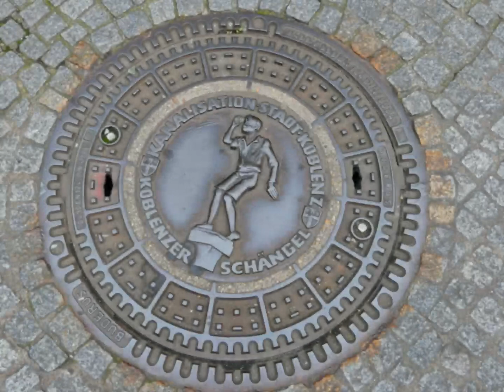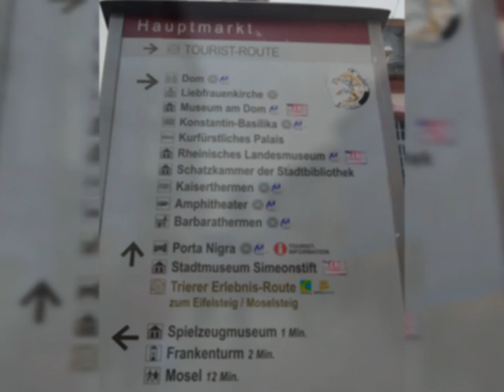Bacharach Koblenz Eltz castle Cochem Trier Germany# หมอธงตะลุยโลด